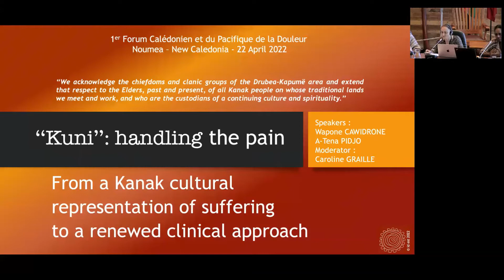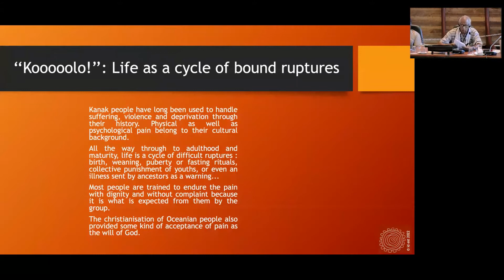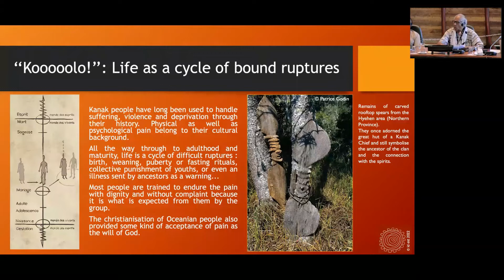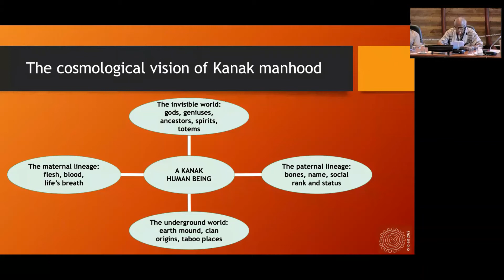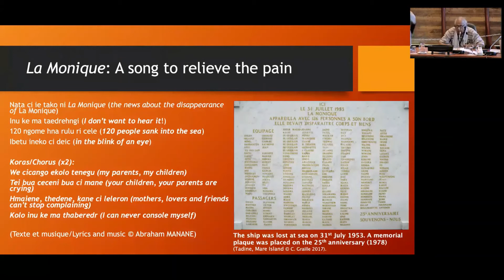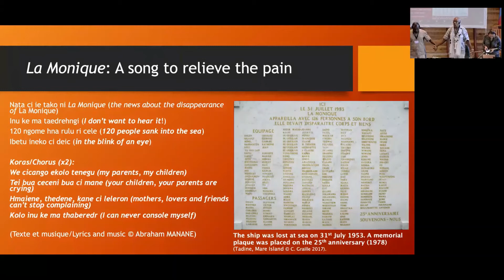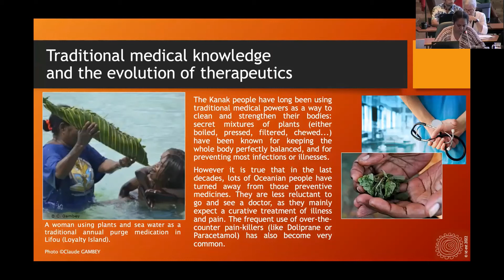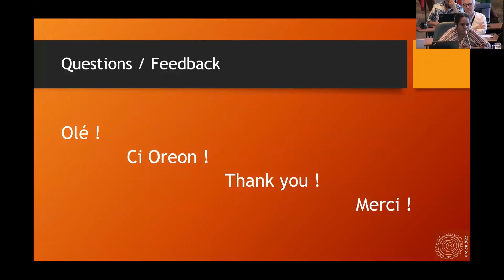Kuni la résistance à la douleur dans la culture Kanak-fr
Conférence 1er Forum Calédonien et du Pacifique de la Douleur le 22 Avril 2022
CPS Anse Vata à Nouméa
L’expression de la douleur revêt une dimension culturelle prépondérante en Nouvelle-Calédonie. Dans le monde kanak, en particulier, la capacité à endurer la souffrance physique s’acquiert dès l’enfance (‘‘kuni’’ en langue nengone). Cette manière de taire la douleur renvoie avant tout à une vision cosmologique et symbolique de l’humain kanak, à l’intérieur de son environnement naturel, social et spirituel.